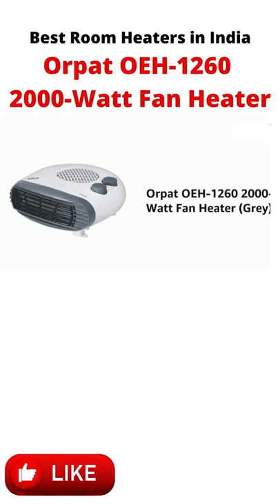Best Room Heaters in India | Best Room Heater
Best Room Heaters in India | Best Room Heater | # Orpat Fan Heater

Best Room Heaters - Orpat OEH-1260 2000-Watt Fan Heater
Latest Heating Technology perfect choice for a medium-sized room

Best Features of Best Room Heaters - Orpat OEH-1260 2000-Watt Fan Heater
+ Roon size: Upto 250 Sq Ft
+ Type: Fan
+ Heat settings: 2
+ Wattage: 2500
+ Warranty: 1-year
+ Good for spot heating
+ Lightweight
+ two thermostat settings - 1000 watts and 2000 watts
+ fan speed Adjustable
+ Touch sensor
+ Safety cut-off
+ Auto-revolving Heater
+ Overheat Protection
+ Cord Winder Facility
+ Ideal for Small/Medium Room

Orpat OEH-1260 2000-Watt Fan Heater